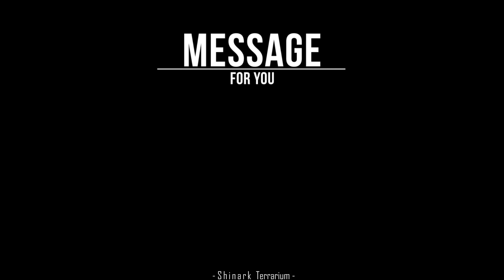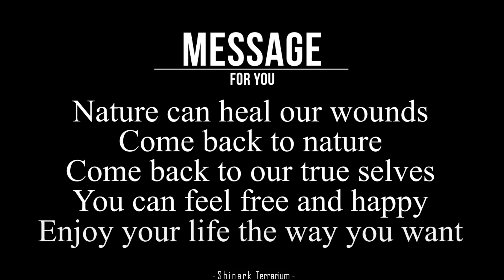Terrarium build easy with moss for beginners diy in jar | Shinark Terrarium #1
Now we will build a DIY Terrarium for beginners diy in jar on low budget together.

With the Terrarium build easy with moss for beginners diy in jar | Shinark Terrarium #1 video that help us have a terrarium moss easy in 20 minutes with simple material.

Build a diy terrarium in jar so easy and sometime we will like the happy time with building a moss terrarium in jar and try to build more moss terrarium in the future with our parents or friends

To completing a simple DIY terrarium moss beautiful and easy to maintenance for a long time that not too hard and we think if you have tried building a moss terrarium once time and maybe you will like build a moss terrarium in the future.

The moss terrarium need to be sprayed moisturizing from 2 - 3 times weekly to keep our  moss terrarium anytime look clean and so nice when you want to see it .

If you are a Terrarium beginner, we hope all of guys can learn how to make a terrarium for beginners at home, and learn more new skills to take care Terrarium for beginners and more ideas setup Terrarium and then you can make a beautiful Terrarium for yourself and your family, your friends.

Welcome to Terrarium DIY for beginners world.

Hope you enjoy this video "Terrarium build easy with moss for beginners diy in jar | Shinark Terrarium #1" .

Here is the special scenes in the video that you can use to enjoy the video of Terrarium for beginners shinark in the most convenient way you want. Thank you for taking the time to watch the video of Terrarium for beginners shinark youtube channel.

0:00 Beginning build terrarium moss for beginners
2:16 Put the moss and plants into the terrarium moss for beginners
5:40 Enjoy the beautiful of terrarium moss

Please Subs and Like if you feel like what We are doing !
Thanks so much guys ! Love you ! Have a nice day guys !

*** Material details :

+ Jar size: 450 ml

+ Rocks :
- Stones from natural
- Driftwood from natural

+ Plants :
- Cushion moss ( Rêu Cushion Dạ Quang )
- Selaginella martensii ( Rêu Uyển Bá )
- Ficus pumila Minima ( Vảy ốc minima )

©©© See More Our Series About Terrarium Tutorial Below ©©©

© Bản quyền thuộc về Terrarium for beginners shinark
© Copyright by Terrarium for beginners shinark
⚠ Copyright notes: This video was made by us (Please do not copy video clips in any form).